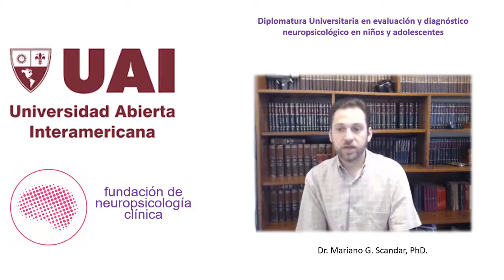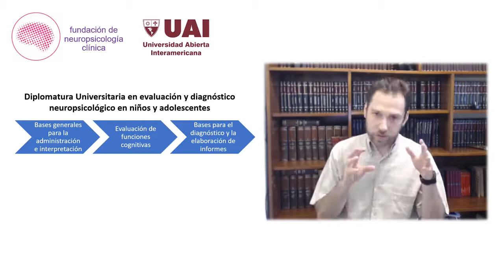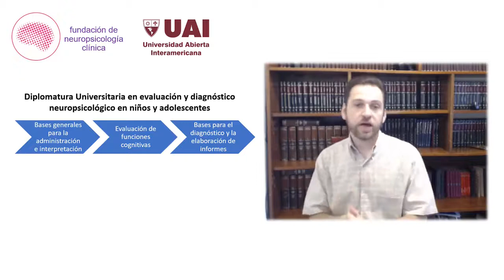Diplomatura Universitaria Evaluación y Diagnóstico Neuropsicológico de Niños y Adolescentes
➡️Más información sobre la Diplomatura Universitaria Evaluación y Diagnóstico Neuropsicológico de Niños y Adolescentes en nuestra página web